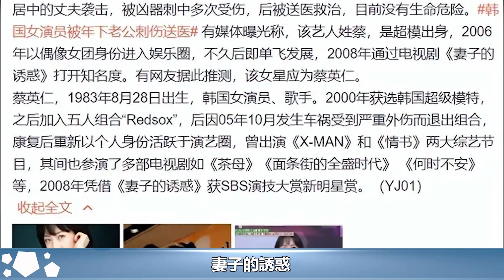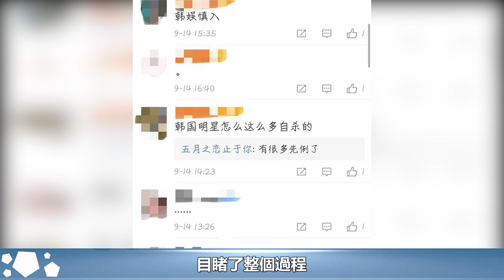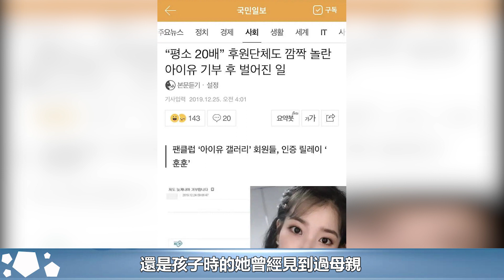曝韓星蔡英仁疑被老公當街追殺，身中數十刀倒地，事發前三度報警、男方曾自殺未遂︱玄彬︱孫藝珍︱蔡英仁︱宋智孝#華藝傳媒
曝韓星蔡英仁疑被老公當街追殺，身中數十刀倒地，事發前三度報警、男方曾自殺未遂